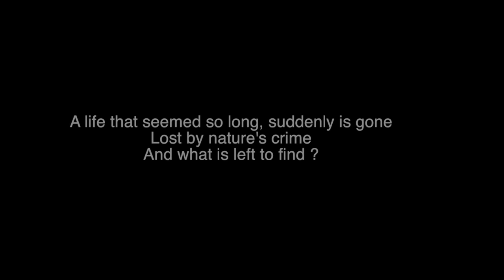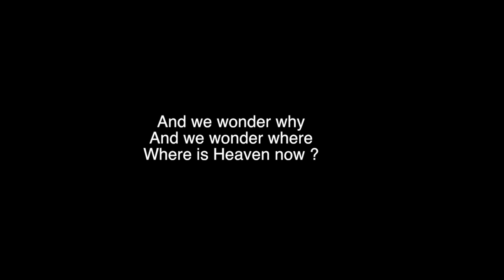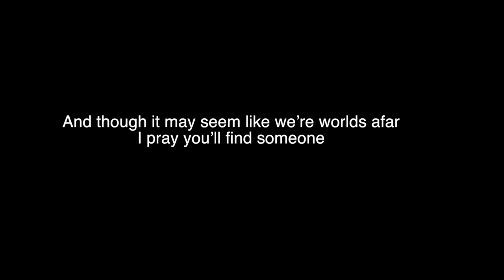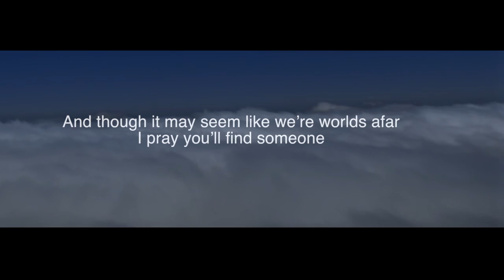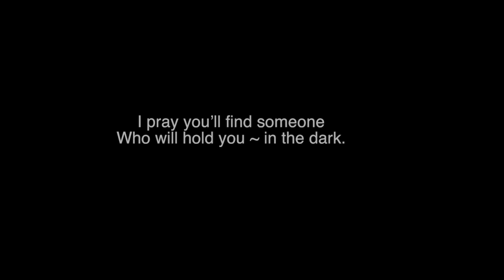How can I heal your broken heart?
A tribute to those who lost their lives in the Manchester Arena

LIAM LAWTON - How can I heal your broken heart?